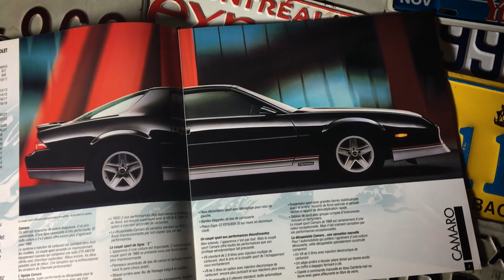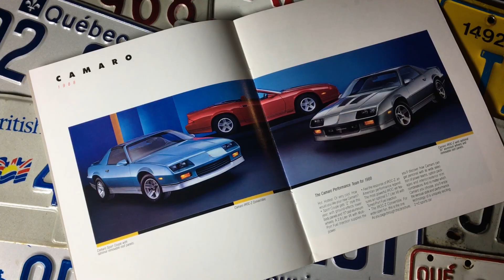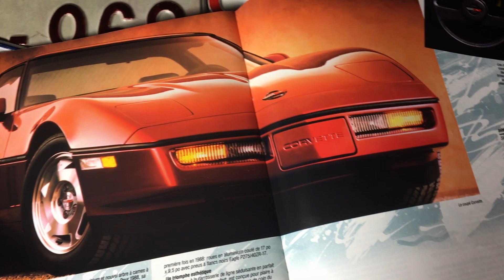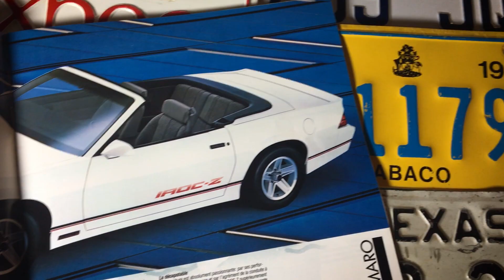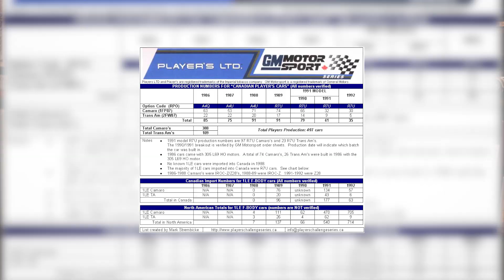La Chevrolet Camaro 1988 - Les 10 001 brochures d'Antoine - E91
Présentation de la Chevrolet Camaro 1988 à l'aide de la brochure publicitaire.